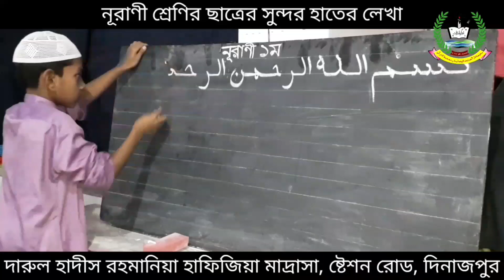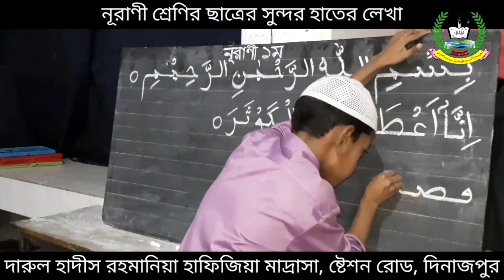নূরাণী ১ম শ্রেণির ছাত্র রাজ-এর আরবী হাতের লেখা || দারুল হাদীস রহমানিয়া হাফিজিয়া মাদ্রাসা, দিনাজপুর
Kaji Asad Bin Romjan
Director
Avas Multimedia
Station Road, Dinajpur 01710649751, 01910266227